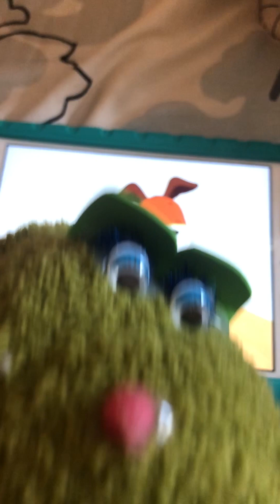Nap Time Kipper